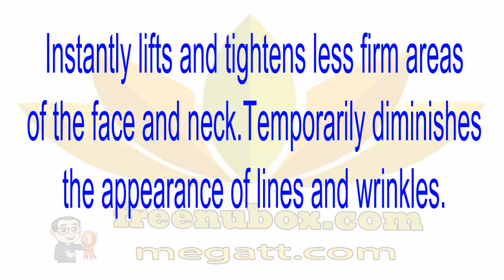👍Nu Health Beauty - NU SKIN FACE LIFT ACTIVATOR (ORIGINAL FORMULA)🍎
NU SKIN FACE LIFT ACTIVATOR (ORIGINAL FORMULA)

🌻❤🌻Please note, Face Lift Powder must be used in conjunction with Face Lift Activator.🌹😍🌹